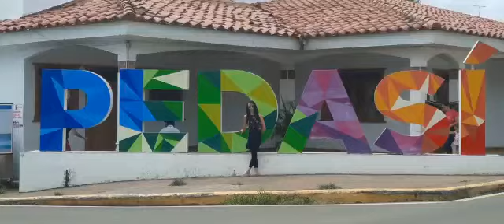Whale Whatching and Isla Iguana Wildlifelife Refuge Tours in Pedasi Marketing from 25.00 p/p(1)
$25.00 por persona.

 agregue cualquier otra opción que prefiera fuera del MENÚ

   incluido en el precio que obtienes...

 Guía Nacional Certificado con Experiencia.

 Capitán Con Bote Techado, Gasolina, Chalecos Salvavidas.

 MENÚ (cargo adicional)

 Máscara de esnórquel y aletas.          $10.00
 Silla de playa y sombrilla.                     $10.00
 Agua y Frutas.                                         $10.00
 Desayuno y almuerzo.                           $10.00
 Cena.                                                         $10.00

  Pasar 3 días y dos noches.
  solo $95.00 por persona

 incluye todo más 2 Desayunos, 2 Almuerzos y  2 Cenas.

 Nota:

 1 - Para grupos de al menos 6 personas

 Forma tu propio grupo o

 2- únete a otro grupo si está disponible

 Los grupos más pequeños tienen otro precio.